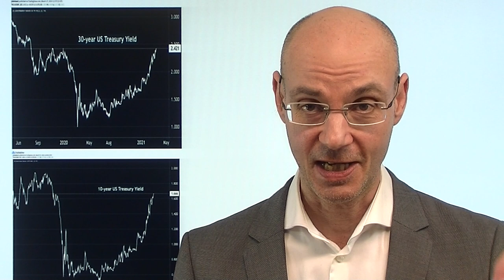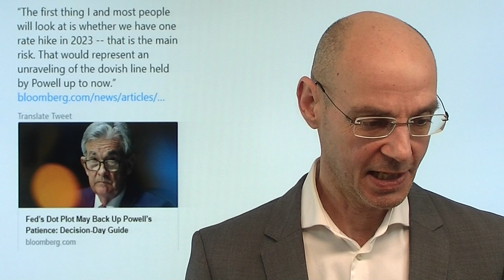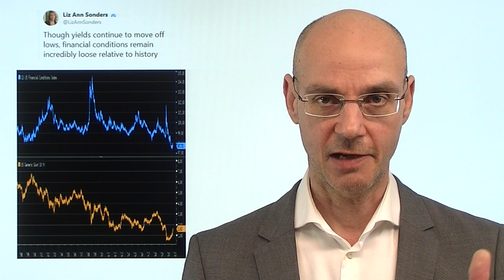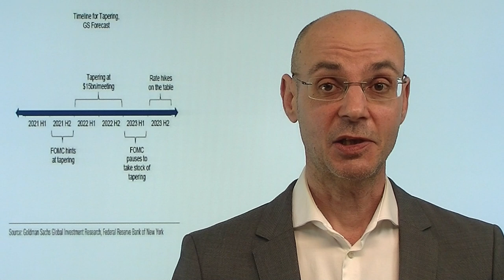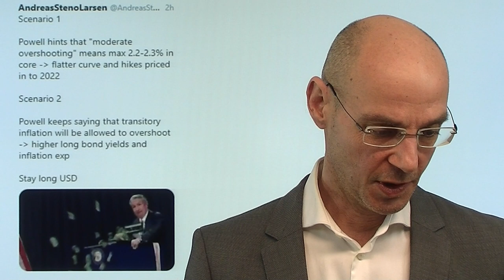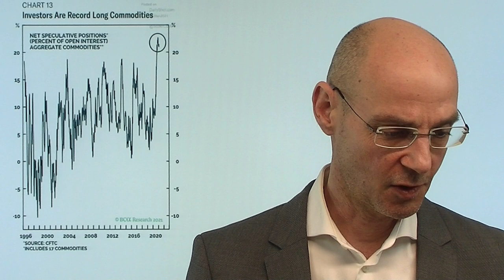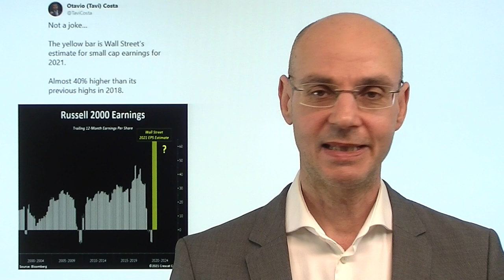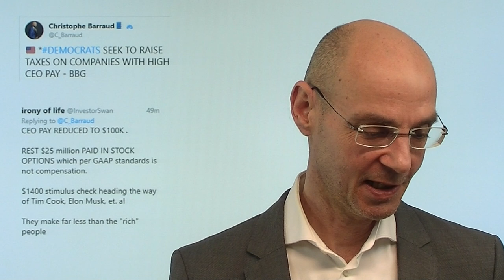Powell und Fed: Druck steigt! Marktegflüster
Im Vorfeld des heutigen Sitzungsergebnisses steigt der Druck auf die Fed und Jerome Powell: die Renditen für US-Staatsanleihen erreichen neue Verlaufshochs - der Markt "wettet" also gewissermaßen, dass der Fed-Chef eher nicht verbal gegen den Anstieg der Renditen einschreitet. Das bringt wieder den Nasdaq und die US-Tech-Werte unter Druck. Entscheidend wird sein, ob Powell und die Fed in den "Dot Plots" von einer Zinsanhebung im Jahr 2023 ausgehen oder eben nicht. Wird Powell in der Pressekonferenz wieder sein Mantra wiederholen, dass die Inflation "vorübergehend" sein und die Notenbank erst dann handeln werde, wenn die "financial conditions" sich verschlechtern (was bislang nicht wirklich der Fall ist)?
Hinweis: Kommetare zur Fed ab 19Uhr (Statement) und 19.30Uhr auf finanzmarktwelt.de